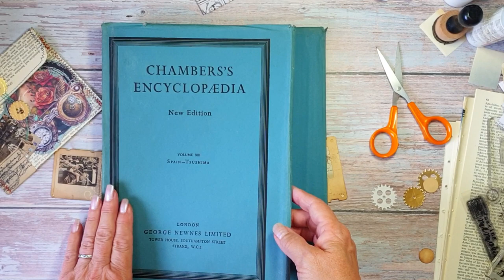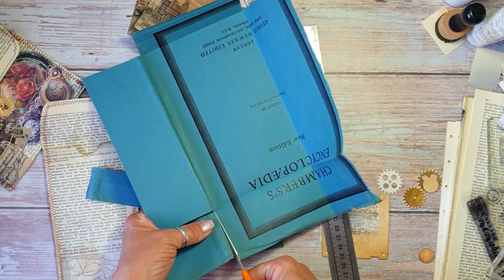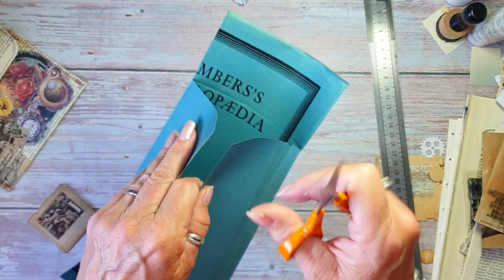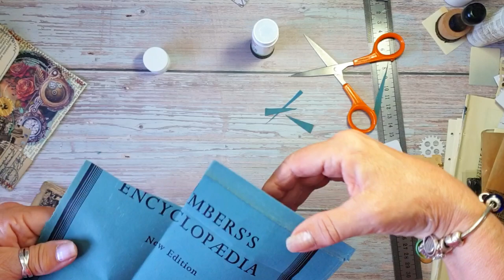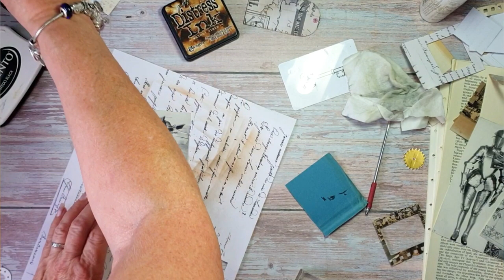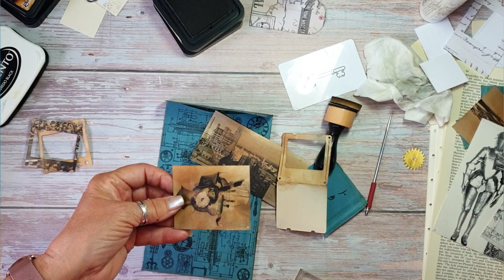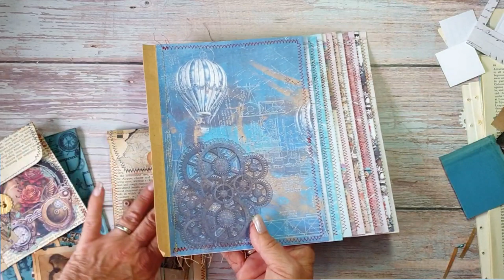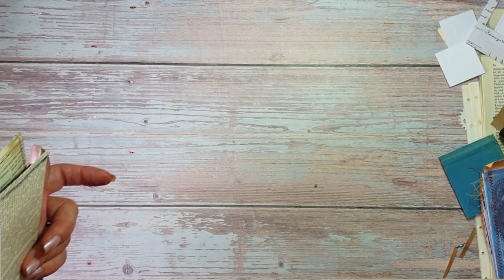Cute policy envelopes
Thank you for joining me I hope you enjoyed watching my video.

My videos are aimed at Adults due to the tools I use to make my creations.

My name is Joolse from joolsedesigns and JT Creations I love all crafts and try to challenge myself
with new trends and techniques. I have indulged in paper crafting for over 25 years but only recently
stumbled upon Junk journaling and have been addicted ever since :)

I love sharing my journey with other crafters and like minded people

you will find some of my new digital kits here and also freebies